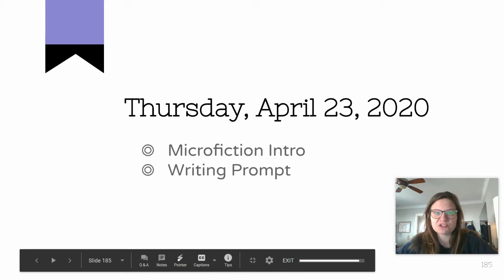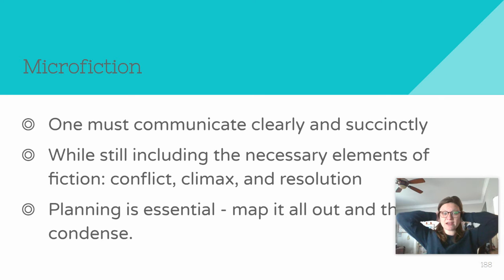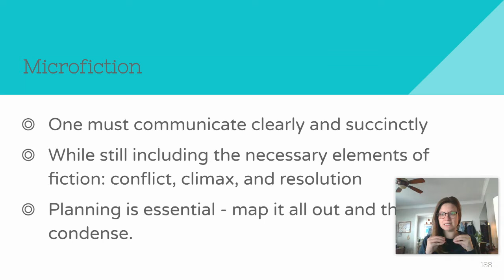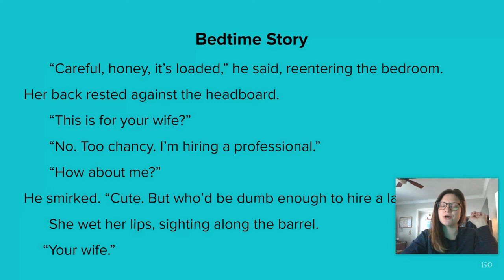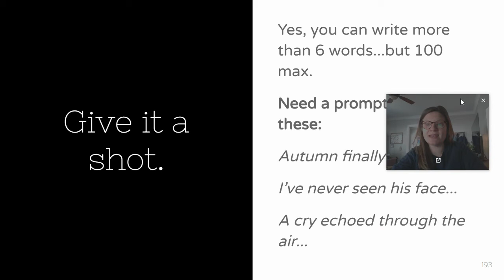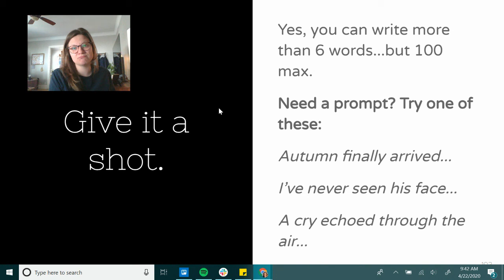CW I - 4.23.20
Intro to Microfiction & Writing Prompts